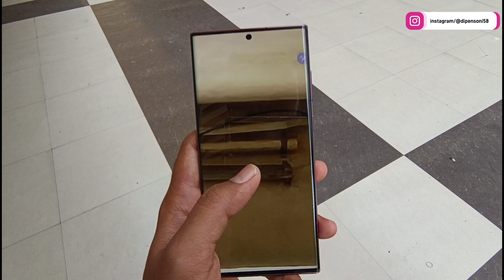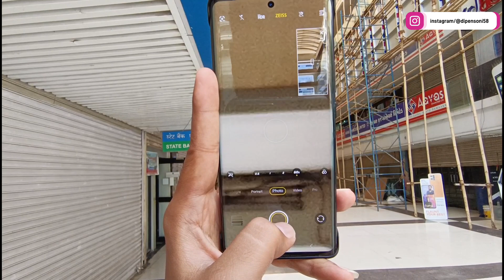Vivo x80 Pro VS S22 ultra Zoom Test | Camera Test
Vivo x80 Pro vs iPhone 13 pro max, Vivo x80 pro vs oneplus 10 Pro, Vivo x80 Pro Vs Vivo x70 Pro, Vivo x80 Pro Vs iPhone 13 Pro max camera test, Vivo x80 Pro Vs xiaomi 12 Pro, Vivo x80 Pro Vs iPhone 13

dipensoni58